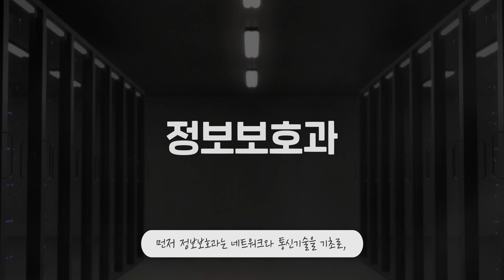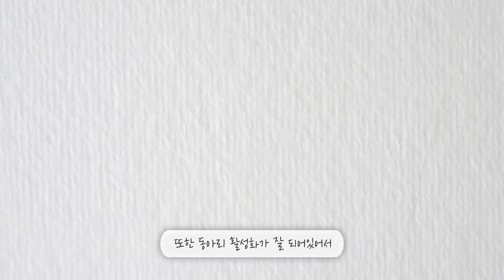[applykorea]Seonrin Internet High School